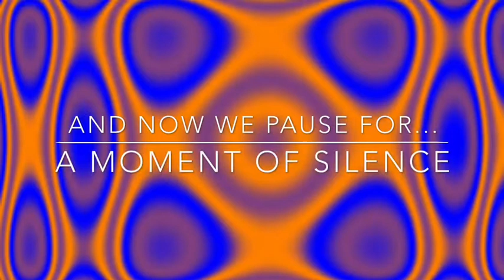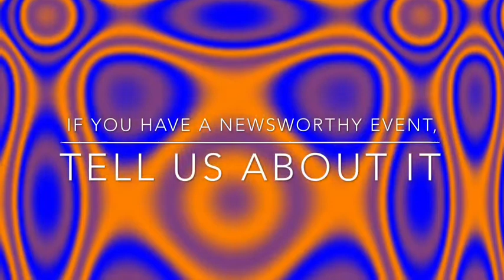THE Morning Show 2-10-2015